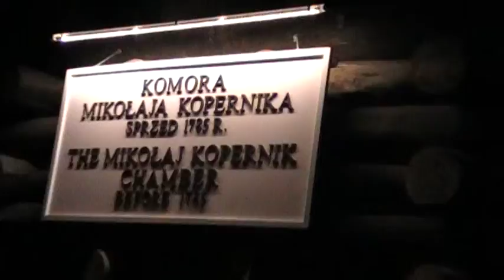26 MOV106.MOD Lengyelországi kirándulás 2012. junius 01